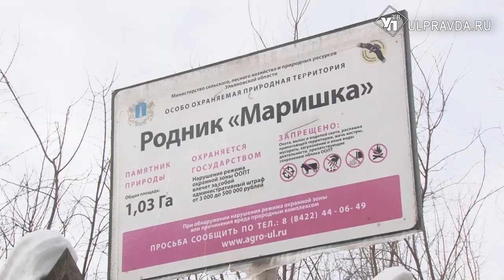В Ульяновской области расчистят 10 км Свияги и Юрманский залив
В международный день воды 21 марта глава профильного министерства Гульнара Рахматулина обозначила цели на 2022 год по сохранению уникальных водных объектов.